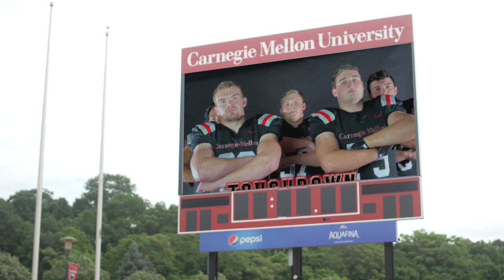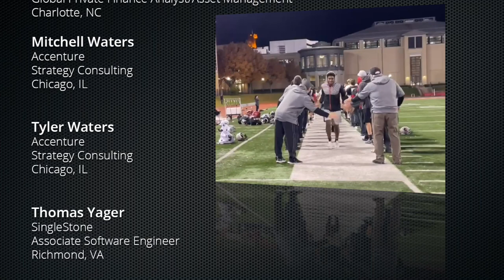Carnegie Mellon Football 2021 Season Highlight Video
2021 Season in Review
Coach Lackner's Final Season
PAC Champions
NCAA D3 Playoff Birth